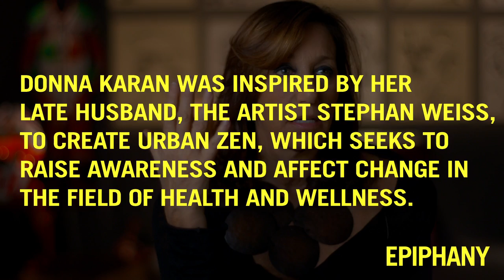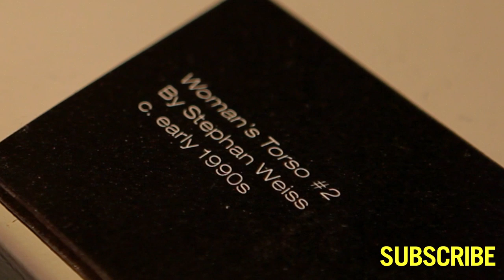Donna Karan Reveals Stephan Weiss: Connecting the Dots Exhibit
Fashion icon Donna Karan introduces the artwork of her husband, Stephan Weiss,  who passed away in 2001 from lung cancer. When Weiss fell ill with lung cancer, he relied heavily upon the calming effects of a holistic regime, integrating yoga, spiritual guidance and breathing techniques to ease his discomfort in addition to his Western medical treatments. During the course of his illness, Donna Karan realized that these complementary techniques were extremely helpful, yet sorely missing in traditional healthcare, and came up with the idea for the Urban Zen Foundation, a nonprofit dedicated to reforming healthcare in partnerships with hospitals like Beth Israel.

EPIPHANY is a series that invites impassioned thought leaders across all disciplines to reveal the innovative, the improbable, and the unexpected of their worlds.  Created and produced by @radical.media, THNKR gives you extraordinary access to the people, stories, places and thinking that will change your mind.